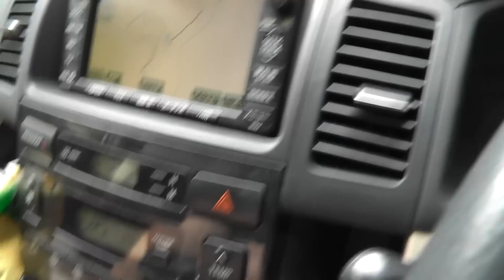🐝 Giant Japan Banded Horsefly - Order Diptera Family Tabanidae - Real Japan Monsters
🐝 Join Kurt Bell in uncovering the mysterious world of the Giant Japan Banded Horsefly. These large, aggressive insects are notorious for their painful bites but serve vital roles in local ecosystems. Dive deep into their biology, behavior, and ecological significance with Kurt.

Kurt Bell is a passionate explorer and dedicated family man, delving into the intricacies of life and the world around him. Born in America in 1964, he has journeyed both physically and philosophically, penning insights in his books like "Going Alone" and "No More Looking Out For Number One." With a stoic heart and a skeptic's mind, Kurt believes in navigating life without attaching any inherent meaning, yet finding purpose in every moment.

➡️ Discover more insights in "Going Alone"; the hardcover edition is particularly recommended 🤠🏜️☀️